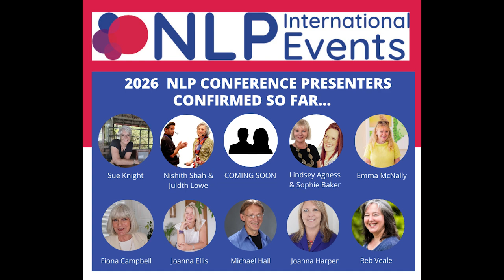NLP International Events 2025 & 2026 - Programme Launch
The news has landed - Karen shares the exciting line up ahead of the 2025 NLP Masterclasses and 2026 NLP Conference, along with some important information about the different options available for attending future NLP International events.

For more information and to book your place at a future NLP International event please